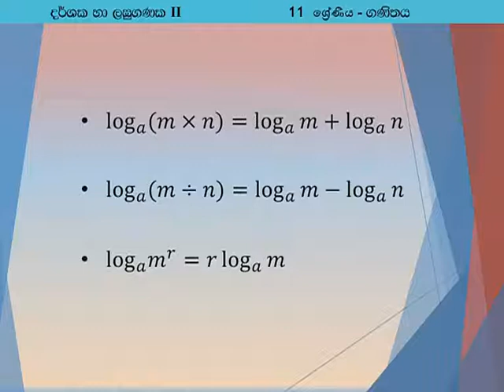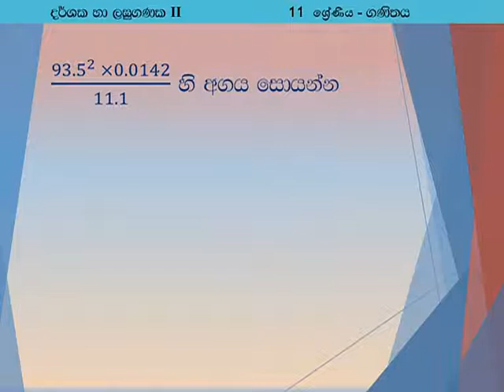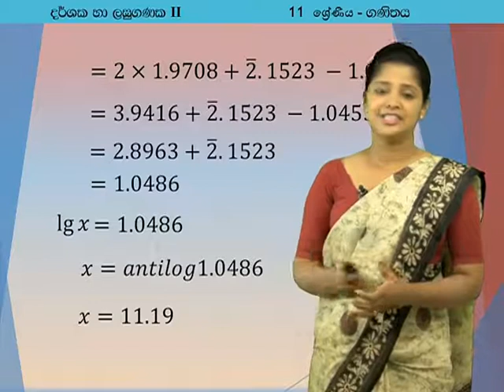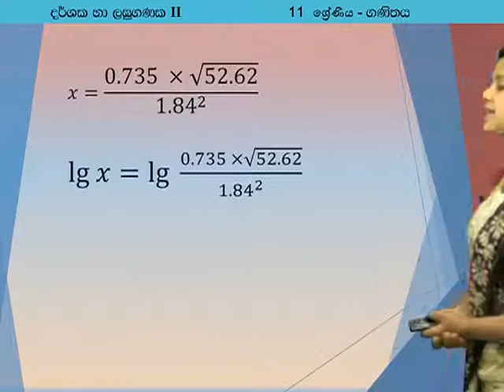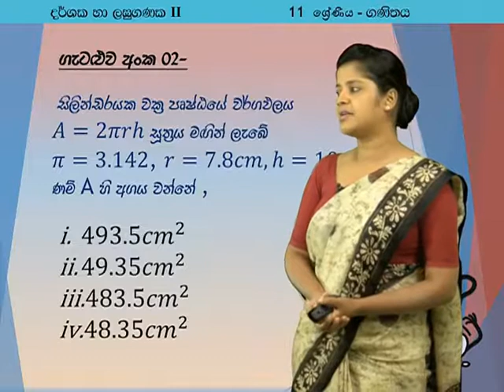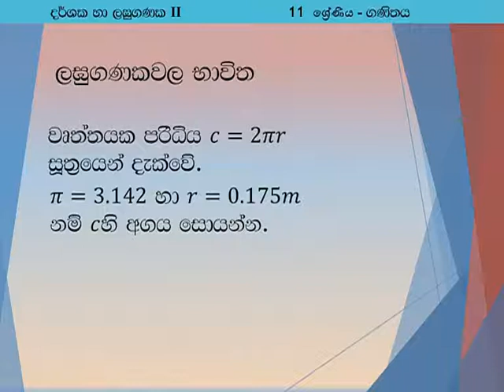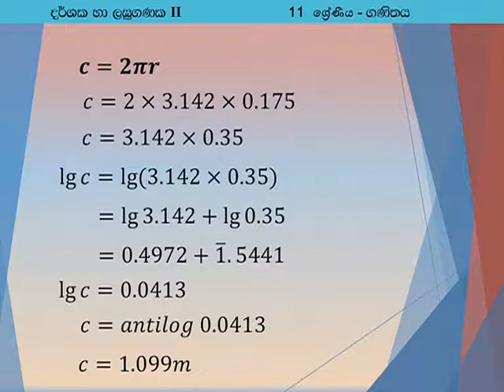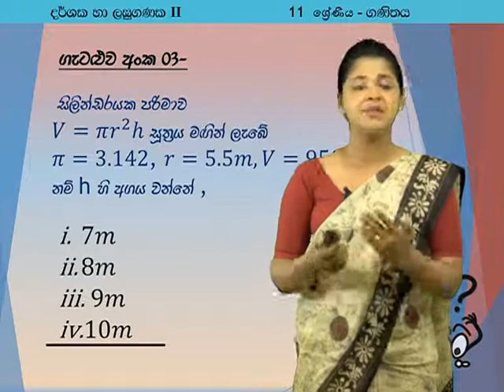දර්ශක හා ලඝුුගණක දෙවන කොටස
To all of the students who are going to face for the Ordinary level exam.

The Sri Lankan Ordinary Level (O-level) is a General Certificate of Education (GCE) qualification in Sri Lanka, conducted by the Department of Examinations of the Ministry of Education. It is based on the Cambridge University Ordinary Level qualification. An O-level is a qualification of its own right, but more often taken in the prerequisite for the more in-depth and academically rigorous Advanced Level exams. It is usually taken by students during the final two years of Senior secondary school (Grade 10 & 11 (usually ages 15–16)) or external (non-school) candidate. The exams are held in three mediums Sinhala, Tamil and English.
(Source Ministry of Education Sri Lanka.)